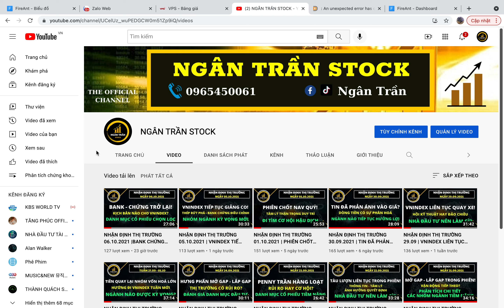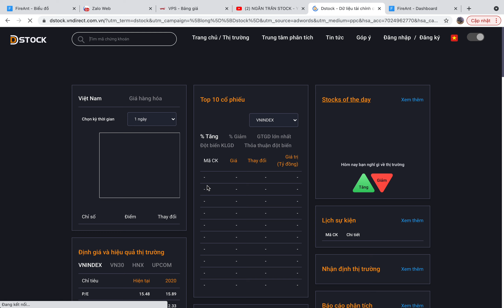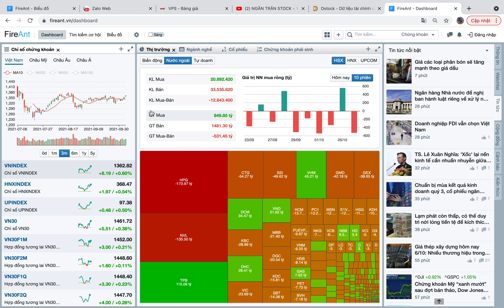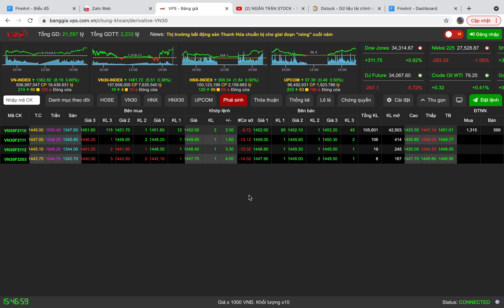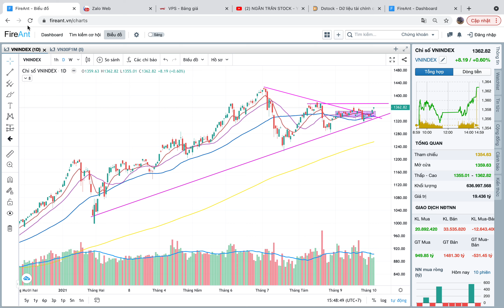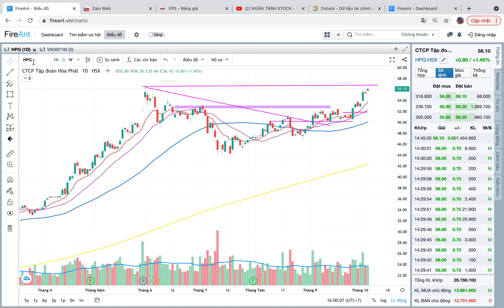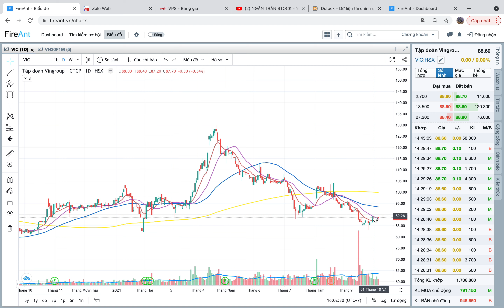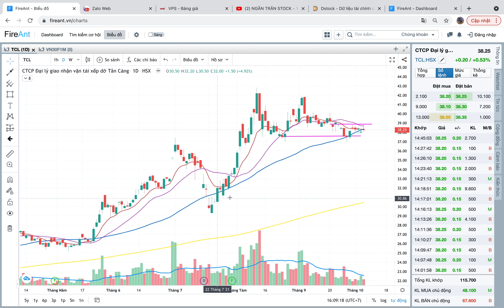NHẬN ĐỊNH THỊ TRƯỜNG 07.10| ĐẦU TƯ CÔNG TOẢ SÁNG| LINH HOẠT THEO DÒNG TIỀN-QUÝ 4 TẬP TRUNG NGÀNH NÀO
NHẬN ĐỊNH THỊ TRƯỜNG 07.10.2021 | ĐẦU TƯ CÔNG TOẢ SÁNG | LINH HOẠT THEO DÒNG TIỀN | QUÝ 4 TẬP TRUNG NGÀNH NÀO?